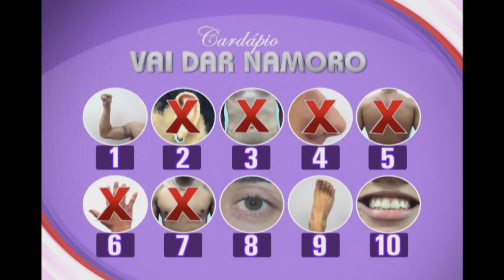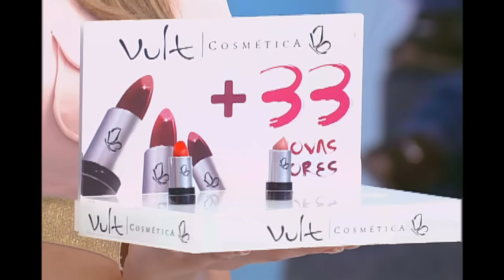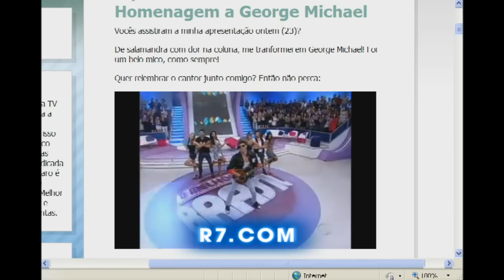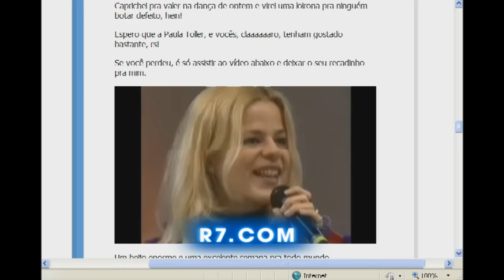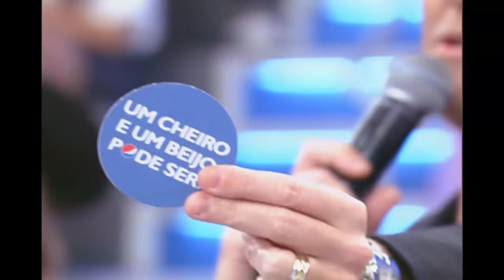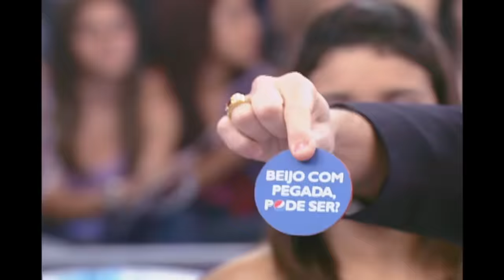Rio negro e Solimões agitam o Vai Dar Namoro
Apresentado por Rodrigo Faro, o programa de entretenimento agita as tardes de domingo. É exibido a partir das 15h30.